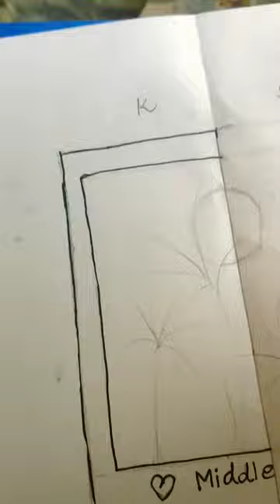I want your support please drawing music playlist.